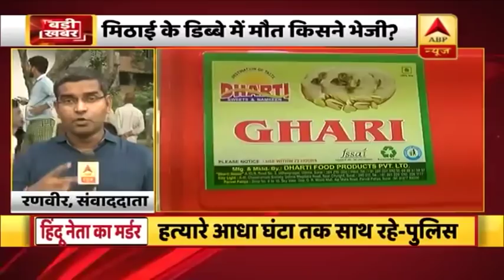Kamlesh Tiwari के हत्या की तीन एंगल से हो रही है छानबीन, देखिए | ABP News Hindi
हिंदूवादी नेता कमलेश तिवारी के हत्यारे का अभी तक पता नहीं चला है. क्यों की गई हत्या, जांच चल रही है. कमलेश तिवारी वही थे जिन्होंने करीब चार साल पहले पैगंबर मोहम्मद पर विवादित टिप्पणी की थी. परिवार वाले योगी सरकार की नाकामी बता रहे हैं. बड़ी खबर ये है कि इस हत्या में आज पहली गिरफ्तारी हुई है. विवादित टिप्पणी के बाद सिर कलम करने पर 51 लाख का इनाम घोषित करने वाले मौलाना को गिरफ्तार कर लिया गया है. इस मामले में एक और मौलाना को भी हिरासत में लिया गया है.